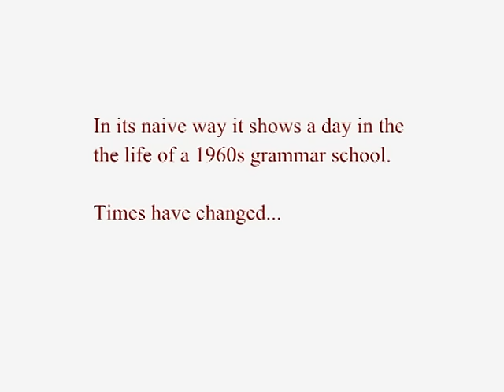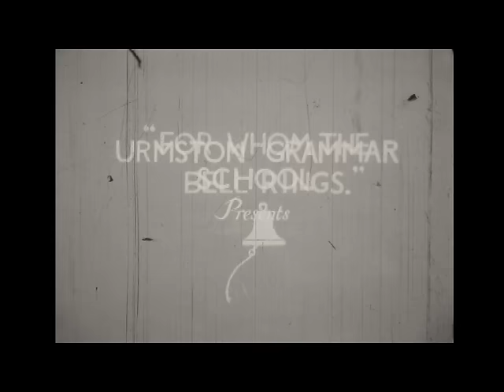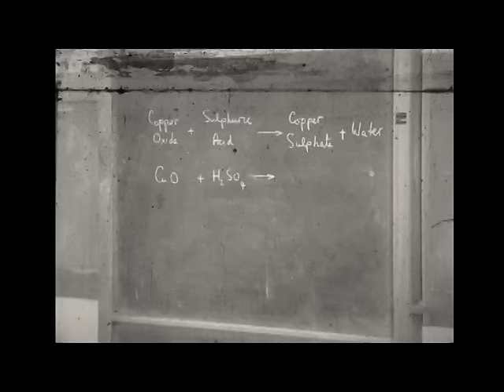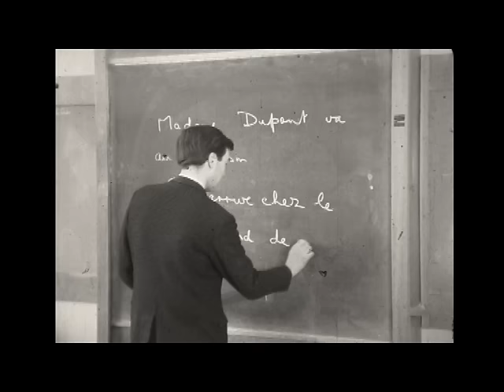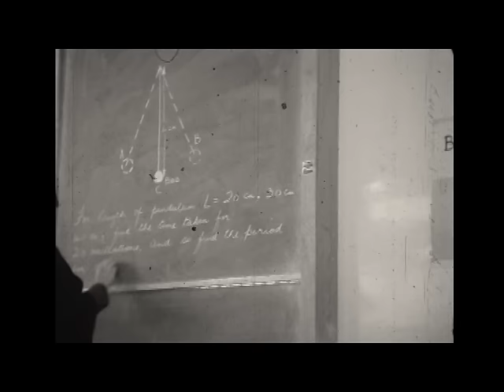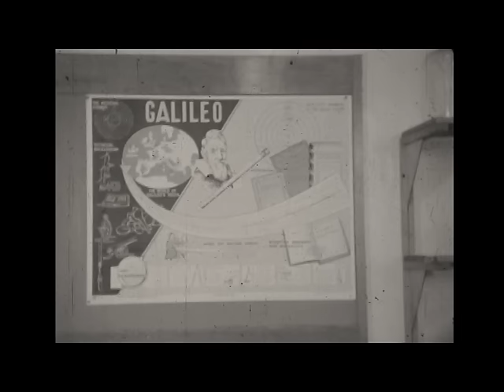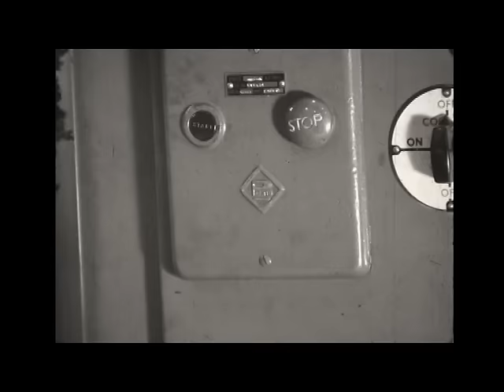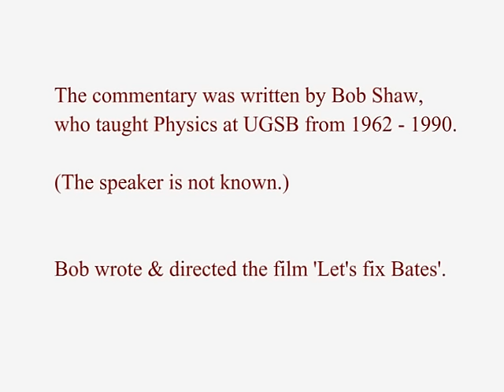For Whom The Bell Rings - school life in 1965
A day in the life of a British grammar school in the 1960s, filmed at Urmston Grammar School for Boys (Manchester UK) in 1965.
Although it looks very naive now, this film gives a portrait of what school life was like in the 1960s ...caps, short trousers, satchels, conkers, teachers in gowns... ...and no sign of safety spectacles in Science lessons.

The film was made principally for 2 reasons:
--to show prospective parents and pupils what school life was like,
and
--to allow pupils to see themselves on film (in 1965 almost none had seen themselves moving).